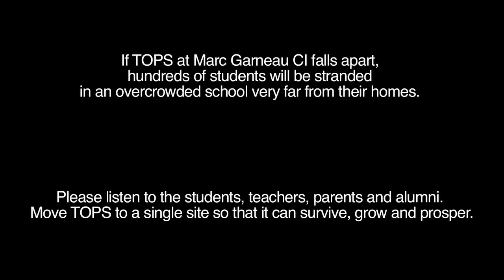Save TOPS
The TOPS program at Marc Garneau CI, a program in Toronto enriched in math, sciences and English, is being ignored by its school board. There have been decisions made behind closed doors that ensure that the program will fall apart.